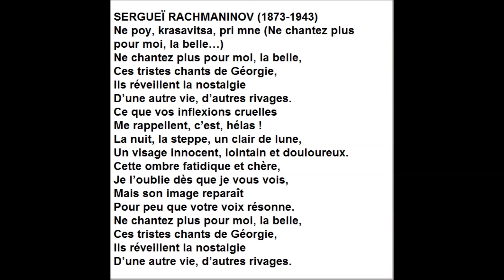Pierre Capelle ténor Chanson Georgienne Sergei Rachmaninoff 1981